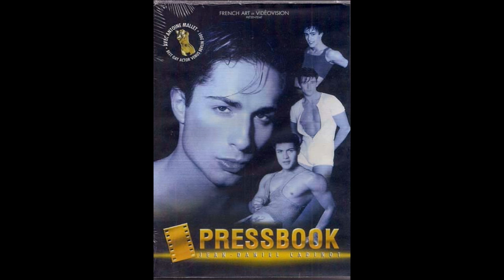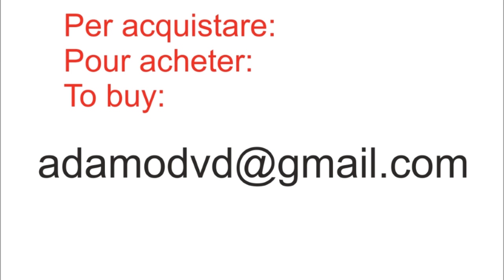CADINOT DVD -( music Thin Lizzy - Cold Sweat)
Film gay del regista Jean Daniel Cadinot.